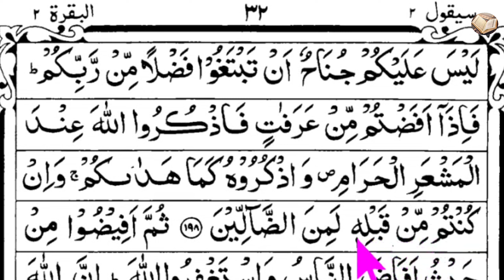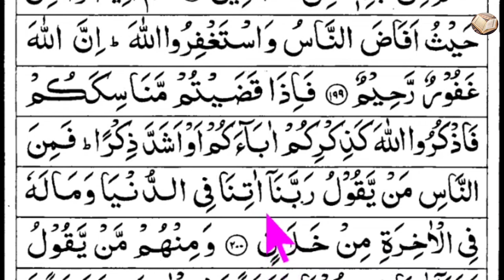Surah Al-Baqarah | verses~198-200 | পর্ব ৫৮ | সূরা আল-বাকারা | আয়াত~১৯৮-২০০ | سورةالبقرة